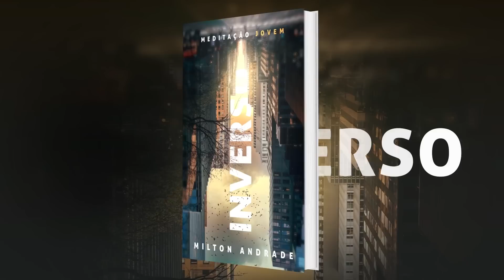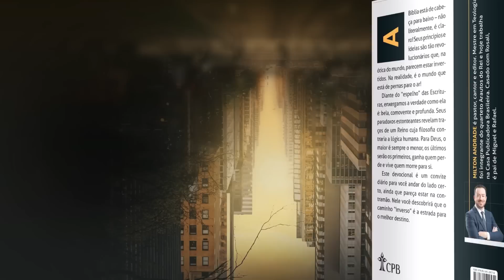Meditações Jovem: 19 Julho - GRAÇA A QUEM NÃO MERECE | Inverso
Assim, se você me considera companheiro na fé, receba-o como
se estivesse recebendo a mim. Se ele o prejudicou em algo ou
 lhe deve alguma coisa, ponha na minha conta. Filemom 17, 18

| VEJA TAMBÉM |